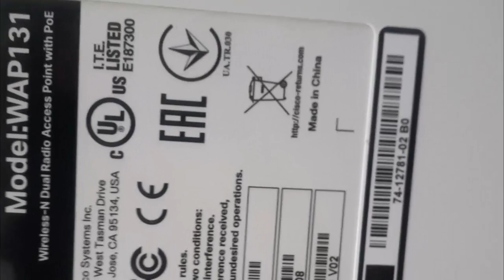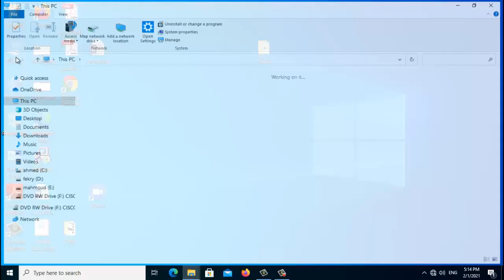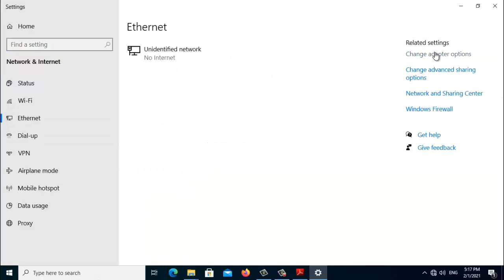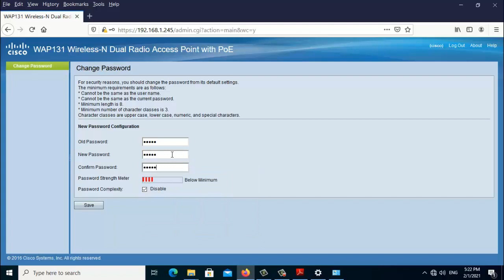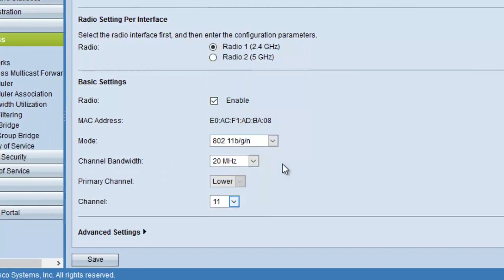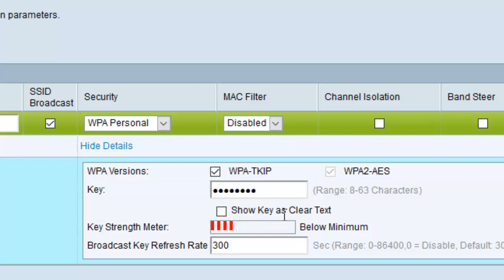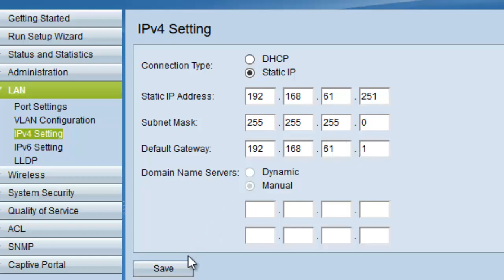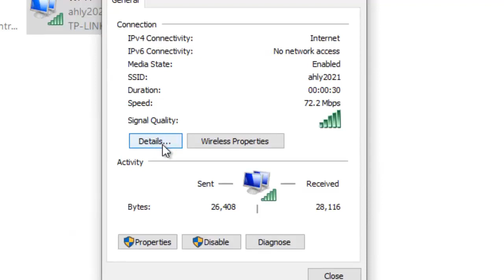ضبط بعض اعدادات الأكسيس بوينت من النوع سيسكو الحديثة